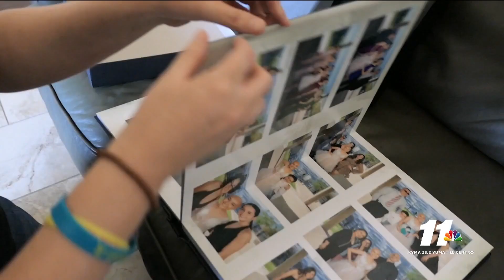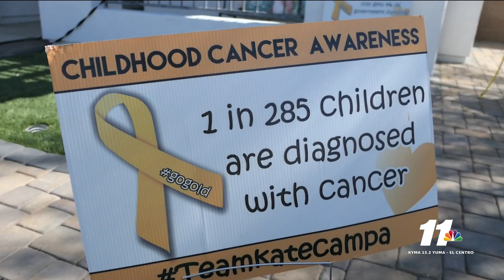Continuing the fight for Kate Campa